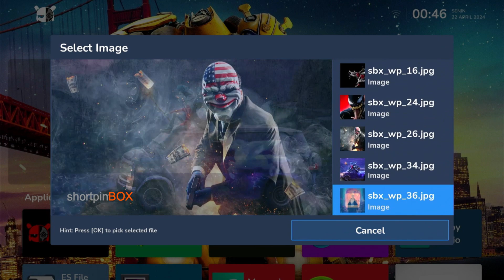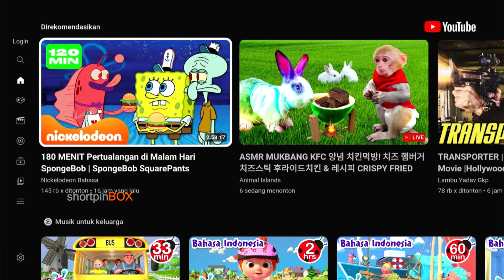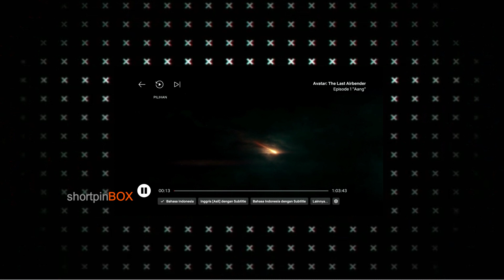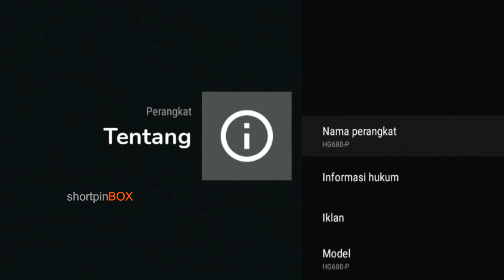CFW STB HG680P UNIX REVISED 2024 - Google Netfl1x fix ❤️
flash stb hg680p
flashing STB HG680P UNIX REVISED - Google Netfl1x fix
firmware terbaru stb hg680p 2024
flasing stb hg680p via UBT

customfirm ware hg680p unix REVISED
🔘 google playstore login
🔘 youtube login
🔘 netflix support
🔘 Ringan 2GB ROM Partition
🔘 Dolby audio
🔘 Miracast

OPEN : Jasa root/flash UPGRADE ALL MODEL android tv box (stb )
*Stb bekas ZTE V1, V2, V5, HGFJ. HGP. B866FV1